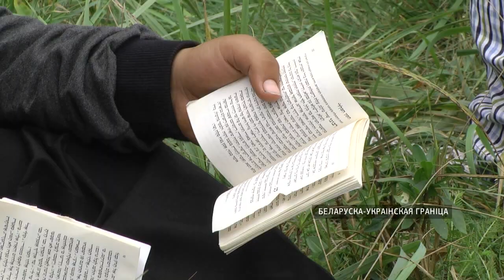Помощь на границе